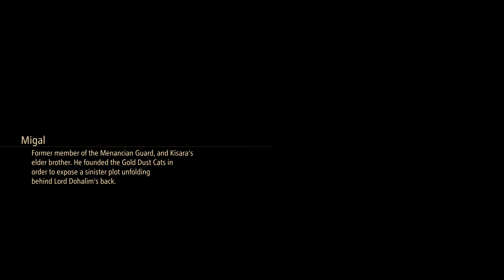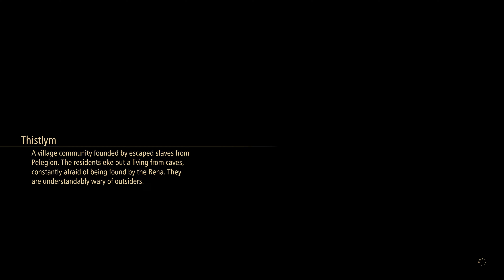Tales Of Arise Pt16